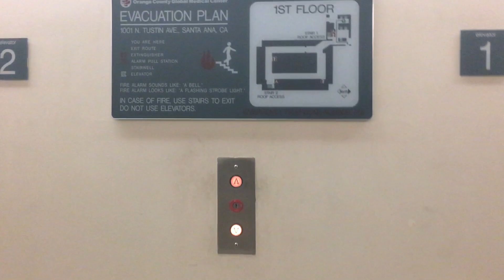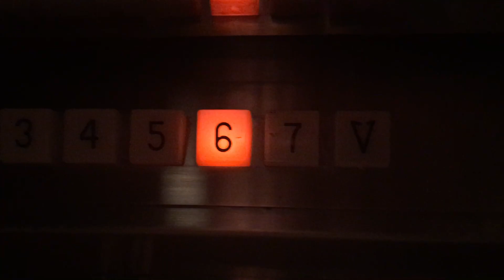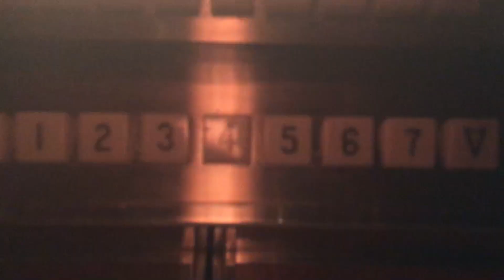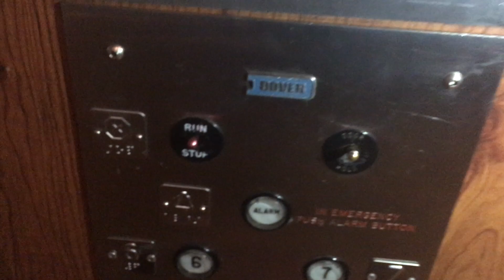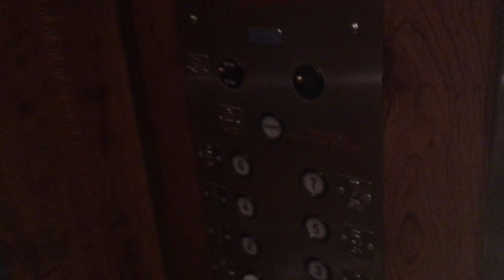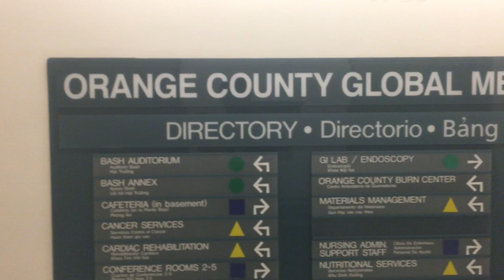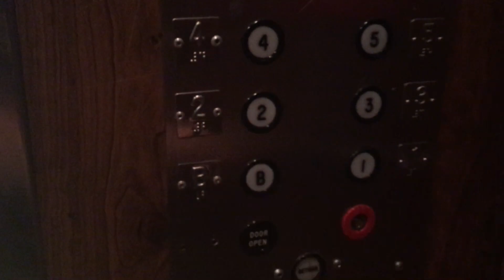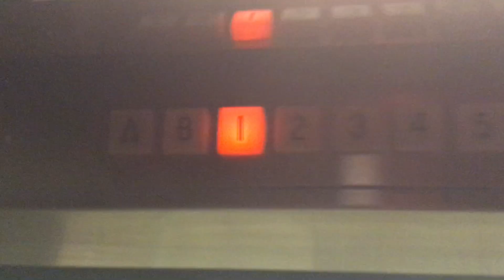Dover Traction Elevators @ Orange County Global Medical Center, Santa Ana, CA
Recorded 4-12-19.

At that time, 2 of the service cars got modded. 1 is still left. I didn't want to come back during the pandemic, but fingers crossed that the passenger ones stay OG. Otherwise, these are one of the finest Dovers in Orange County!